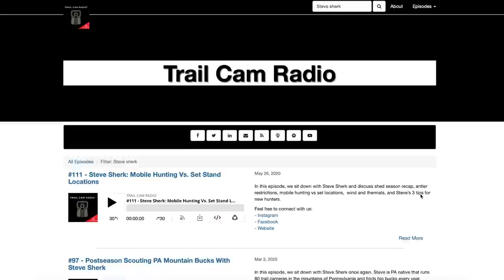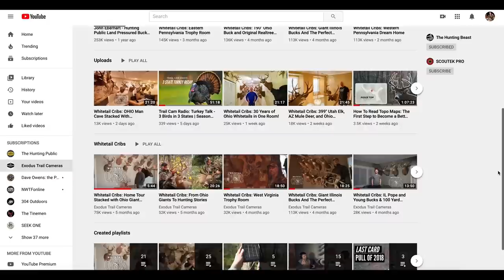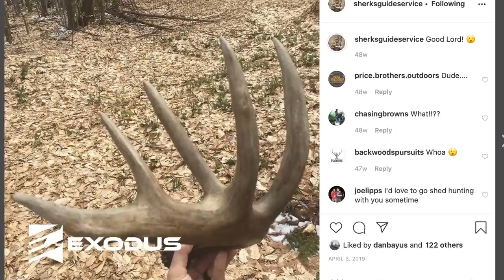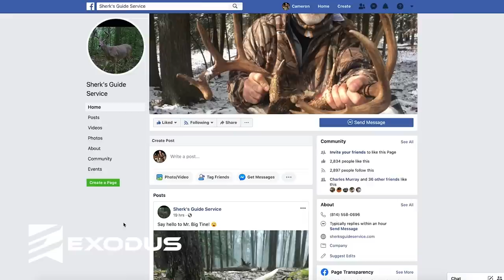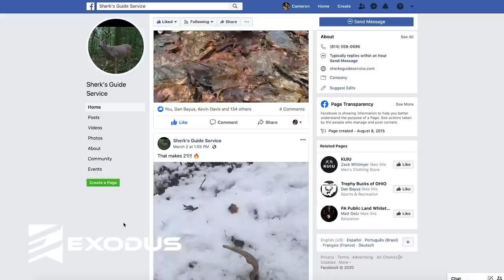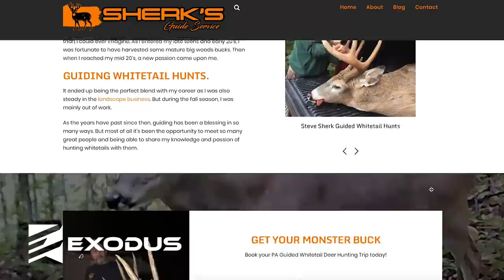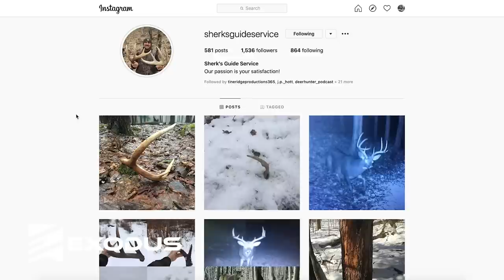Steve Sherk Mobile Hunting Vs Set Stands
Steve Sherk is a PA native that hunts the big woods and mountain country. He runs a guide service called Sherk Guide Service. Steve runs 50+ plus trail cameras every year and spends more time in the whitetail woods than most.

Get ready for a great episode of Trail Cam Radio!

Topics We Cover:
- Shed Season Recap
- Pennsylvania Antler Restrictions
- Mobile Hunting Vs. Set Stand Locations
- Wind and Thermals
- 3 Tips for new Hunters